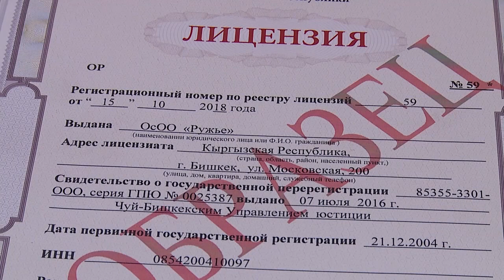В Кыргызстане создали комитет для помощи бизнесменам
В Кыргызстане создали комитет по развитию промышленности и предпринимательства, который возглавил президент